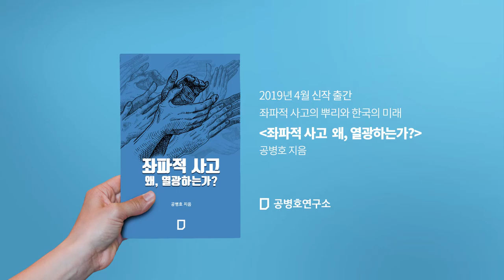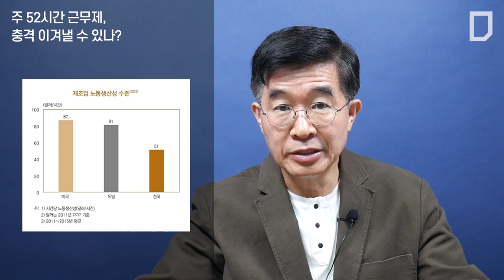주 52시간 근무제, 충격 이겨낼 수 있나? [공병호TV]